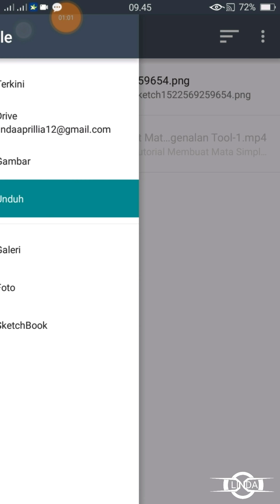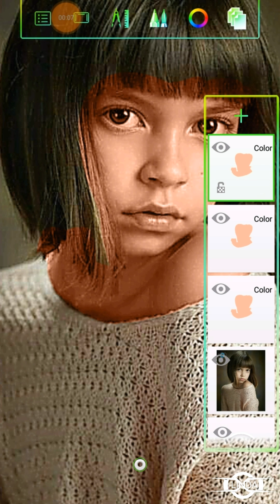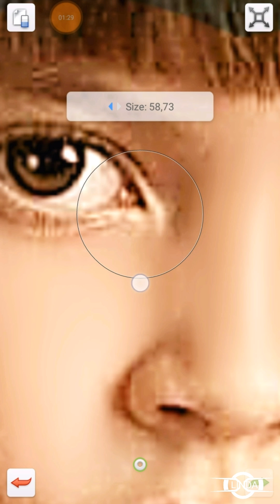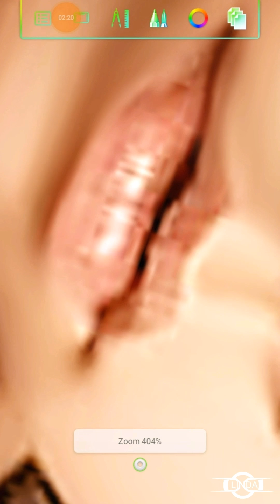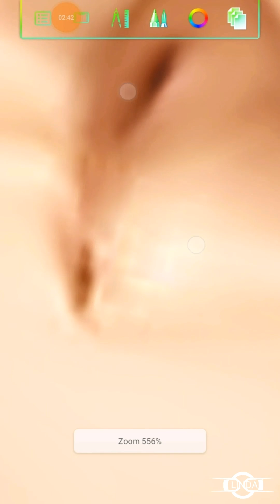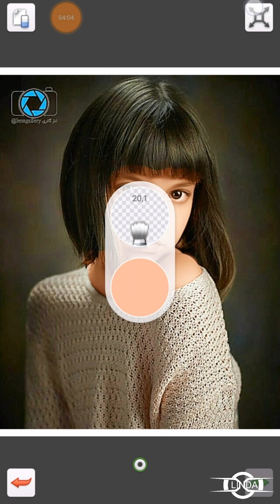Tutorial menggosok di autodesk sketchbook (via andro)